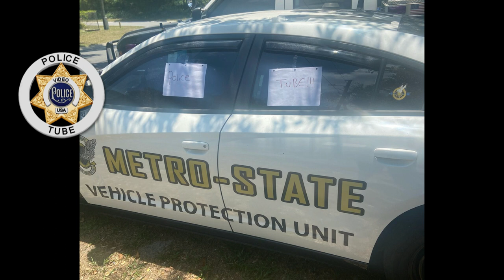Interview With Jeremy Dewitte LAST Metro State Employee - PART 1 of 2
This is an interview we did in 2021